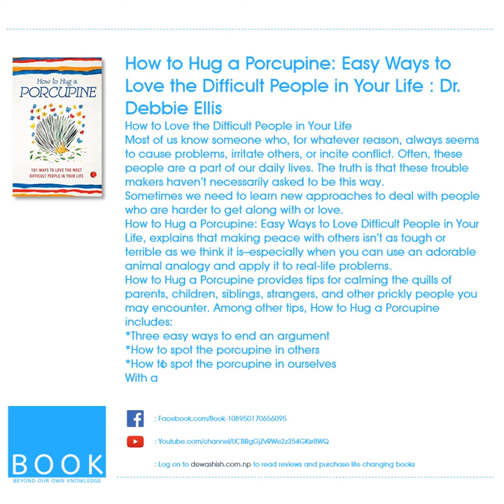How to Hug a Porcupine: Easy Ways to Love the Difficult People in Your Life : Dr. Debbie Ellis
A brief book summary of How to Hug a Porcupine: Easy Ways to Love the Difficult People in Your Life : Dr. Debbie Ellis